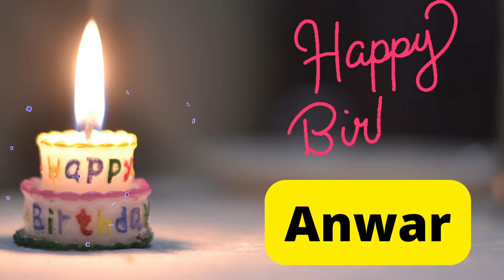Happy birthday Anwar video